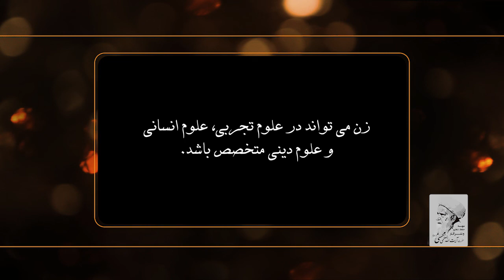تحصیل زن در اندیشه و دیدگاه آیت الله العظمی محسنی(ره) بخش اول